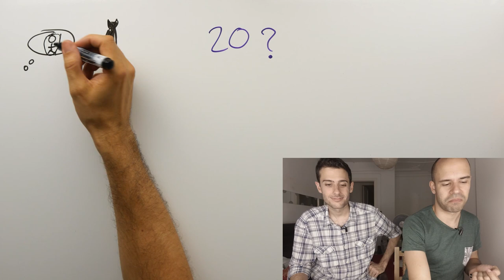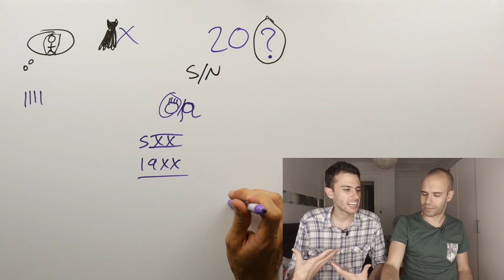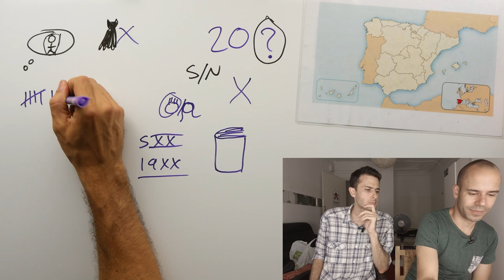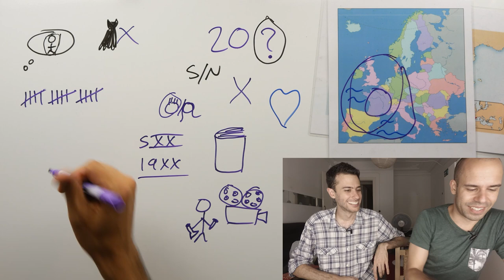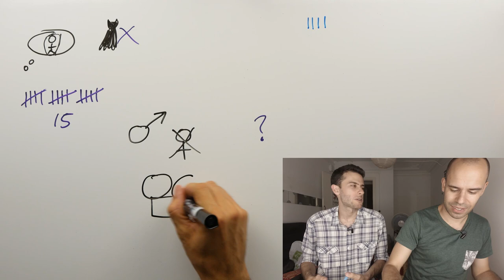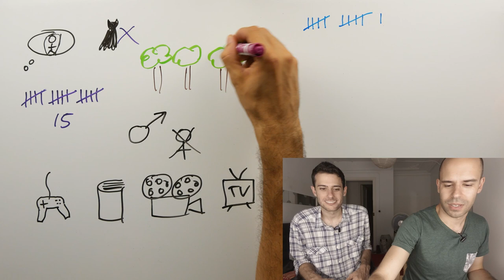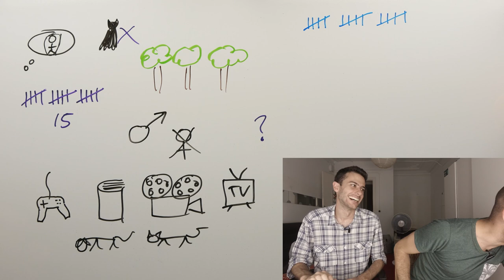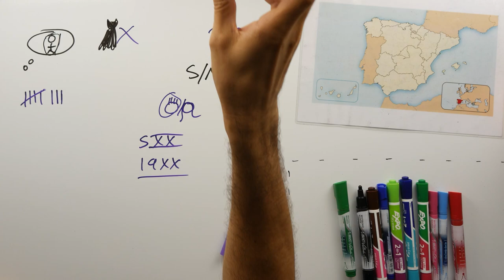Guess The Character 2 - Beginner Spanish - Let's Play Games #6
Adrià and Pablo play again the 20 questions game, in which we have to guess the character the other person is thinking of with only yes/no questions.

Research shows that the best way to learn a language is to have authentic experiences with it.

The videos try to use basic Spanish as much as possible and be easy enough for a complete beginner in the language to get the gist of the story and start picking up vocabulary. That way you'll get that i+1 necessary to make fast progress in the language.